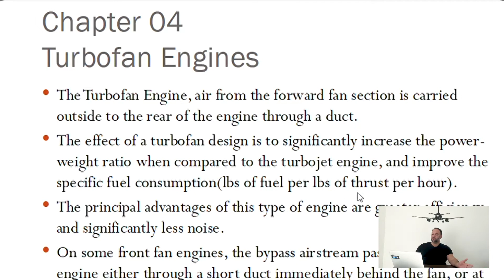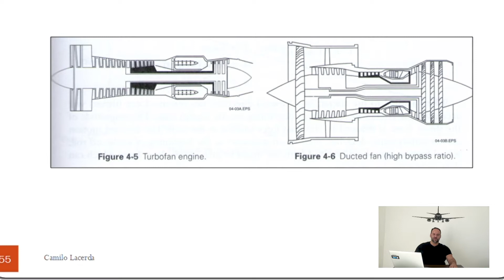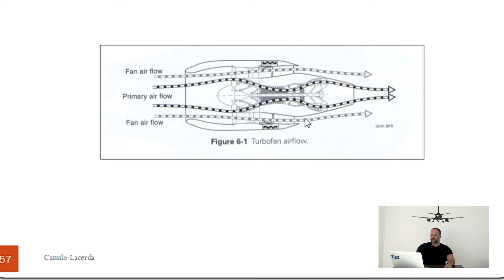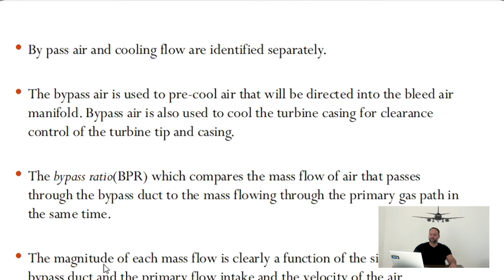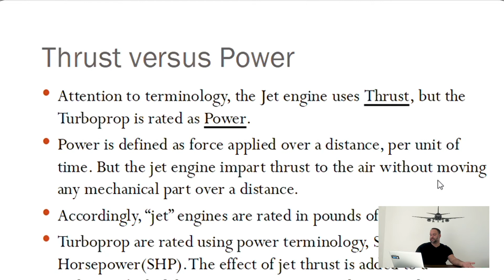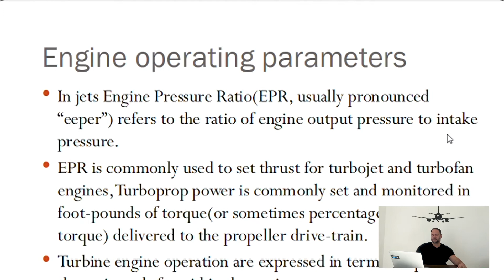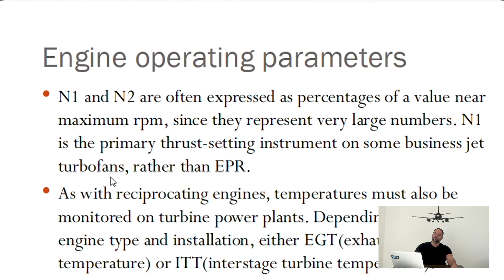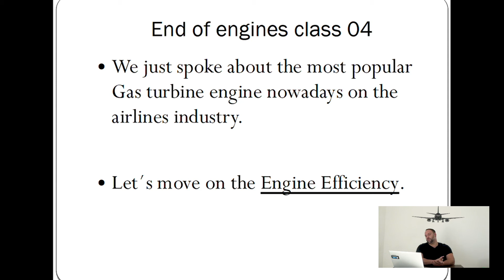Turbofan aula 04 GMP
Na aula de hoje iremos do famoso motor a reação turbofan, muito populares  em todo o segmento aeronáutico de grande porte.

Iremos lidar com termos como: Ducted fan, Mid-span Shroud, Engine Pressure ratio, bypass ratio,  thrust versus power, engine operating parameters ...

É uma análise geral do motor turbofan, vamos ao aprendizado.